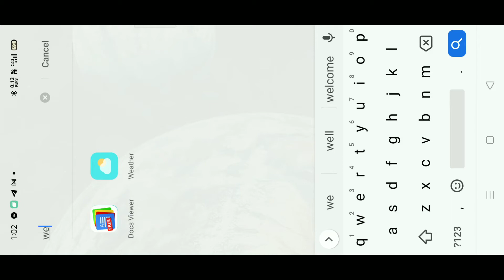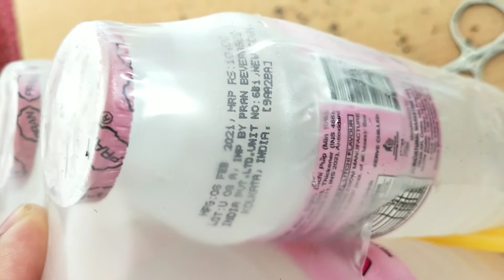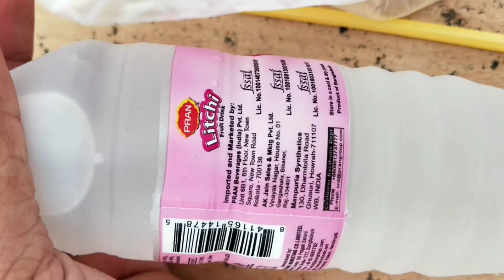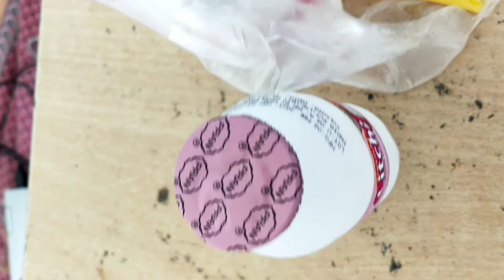Unboxing at Jalpaiguri India.Price at wholesale and retail.Bangla information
​ @PRAN Litchi Drink  Unboxing at Jalpaiguri India.Price at wholesale and retail.Bangla information